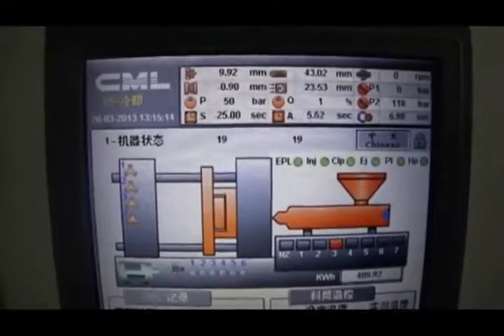Inyectoras de plástico eléctricas